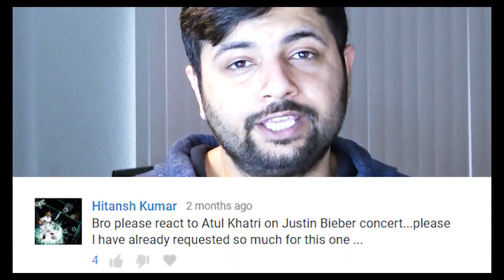Pakistani Reacts to Atul Khatri Goes To Justin Bieber Concert